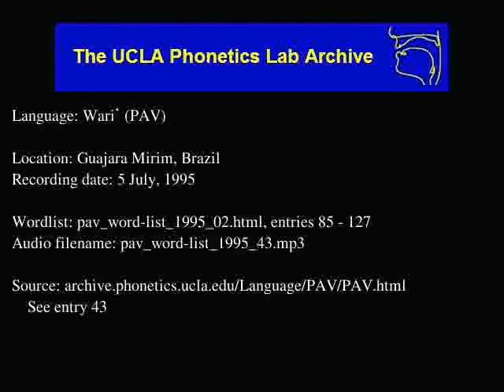Wari' audio: pav_word-list_1995_43